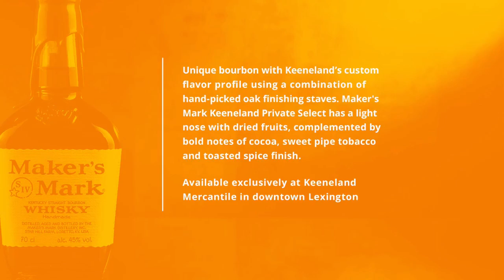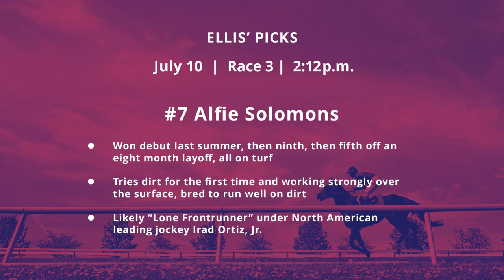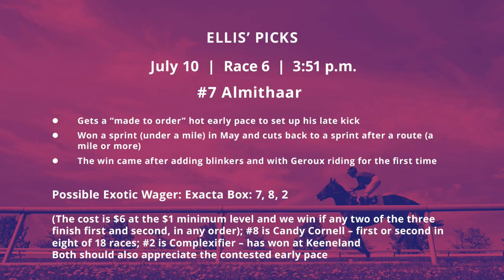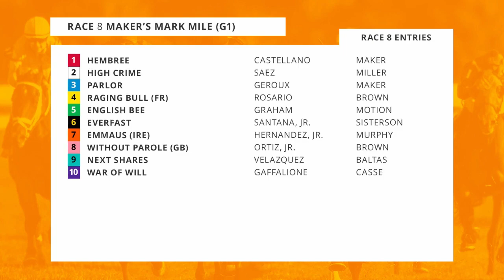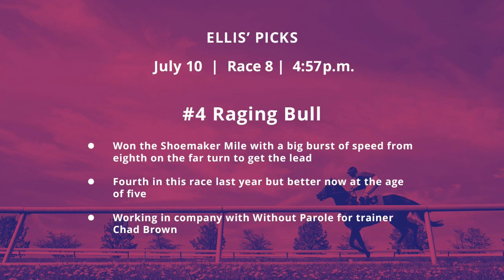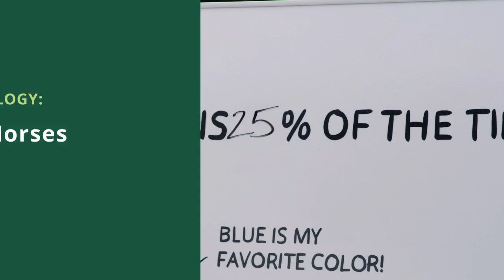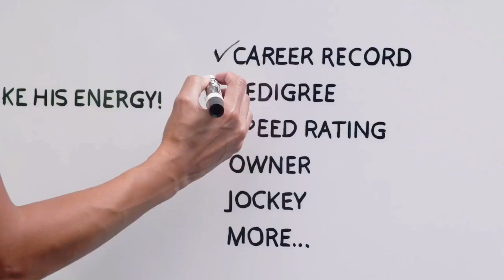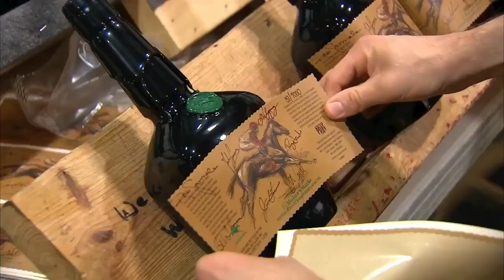Keeneland at Home presented by Central Bank - Friday, July 10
What's on tap for Friday at Keeneland? Christina Blacker and Ellis Starr have the scoop on Keeneland at Home presented by Central Bank. Join us and get ready for racing!